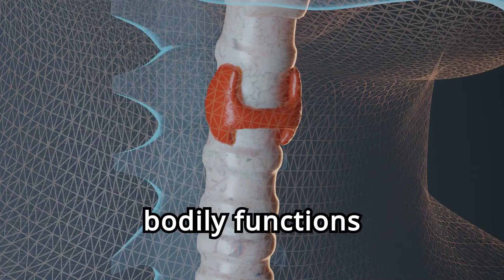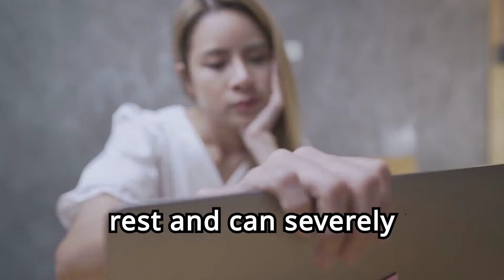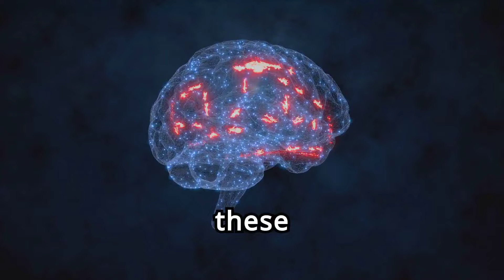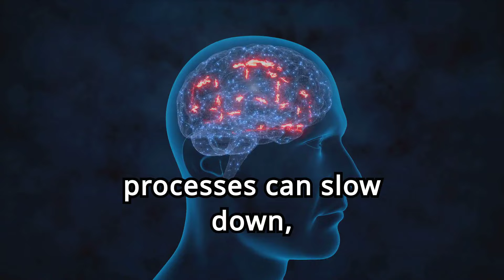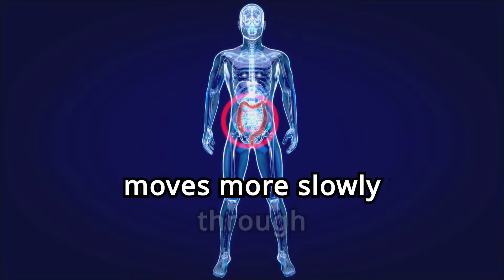9 Key Signs You're Low on Thyroid Hormone: Understanding Hypothyroidism Symptoms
Is your thyroid hormone level lower than it should be? Identifying the signs of hypothyroidism early can significantly improve your quality of life. In this video, we delve into the 9 key signs that you might be low on thyroid hormone. From unexplained weight gain to persistent fatigue, we cover the symptoms you need to watch out for.